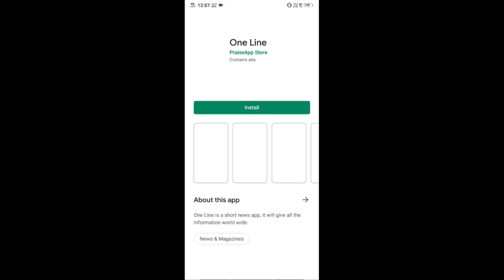Vijaya Sai Reddy, Midhun Reddy Need To Speed UP | విమానాల మీద దృష్టి పెట్టండి సార్లూ...